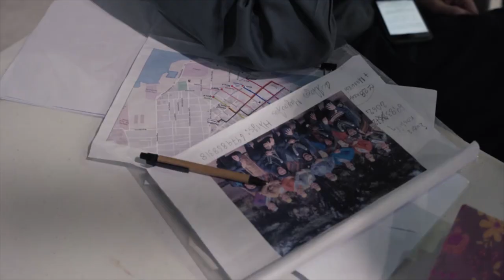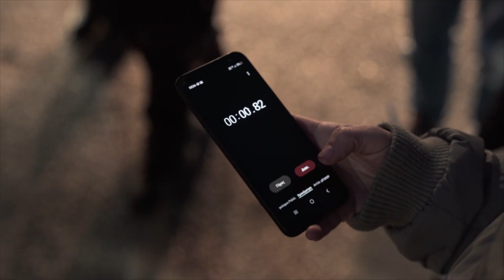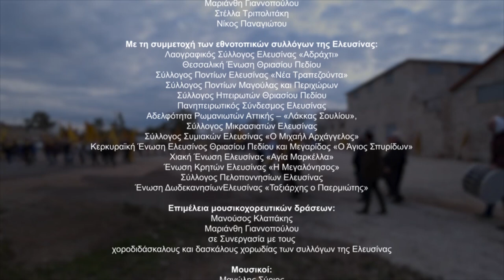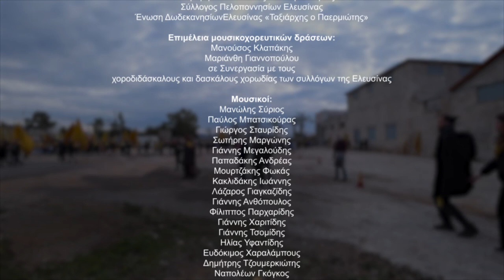Snapshots from the rehearsals of the Eleusinian Movement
Στιγμιότυπα από τις πρόβες του Ελευσίνιου Κινήματος.
Περισσότερα από 700 άτομα, μέλη των δεκατεσσάρων εθνοτοπικών συλλόγων, πλυμμήρισαν τους δρόμους της Ελευσίνας με μουσική και χορό από τους τόπους καταγωγής τους, στην Επίσημη Τελετή Έναρξη της 2023 Ελευσίς Πολιτιστική Πρωτεύουσα της Ευρώπης, στις 4 Φεβρουαρίου 2023.
More than 700 people, members of fourteen ethnic associations, flooded the streets of Elefsina with music and dance from their places of origin, at the Official Opening Ceremony of the 2023 Eleusis European Capital of Culture, on February 4, 2023.